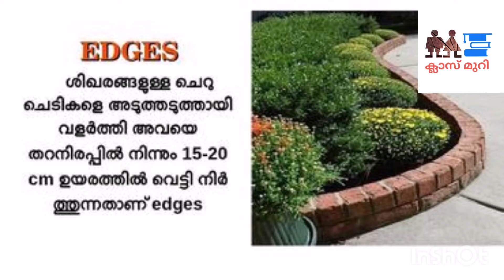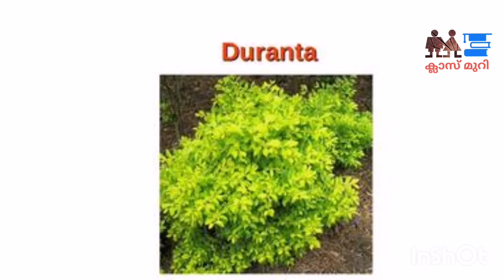VHSE Second Year Agriculture (ABFS) Practical Part 1_Vidya V, Vocational Instructor, GVHSS Kanakkary